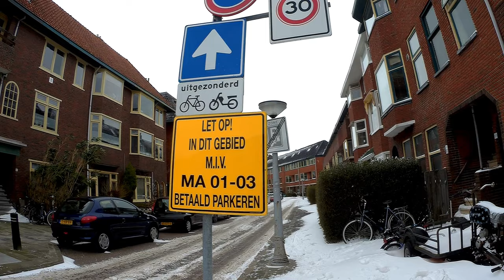Snow Walk Korrewegwijk And West-Indische buurt Groningen | Dutch Bike Blogger 08-02-21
1.
2.
3.